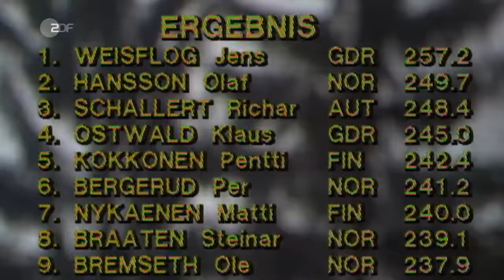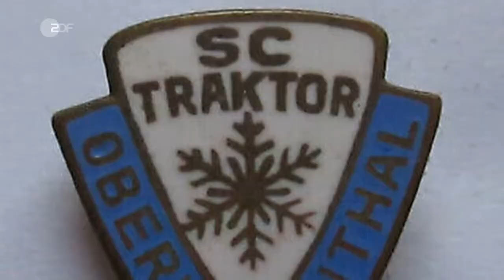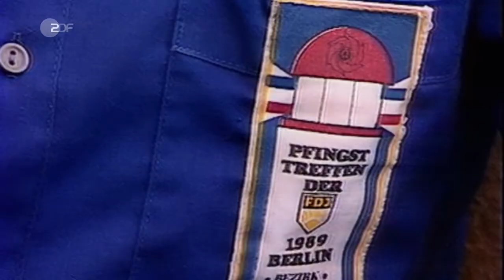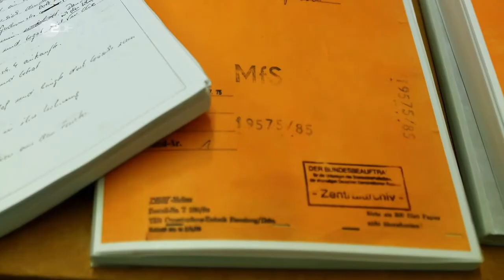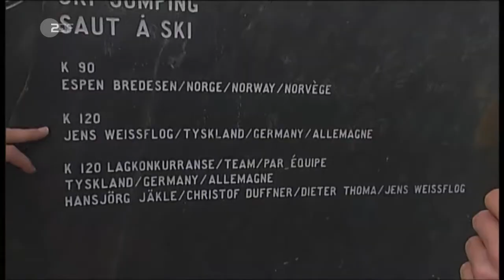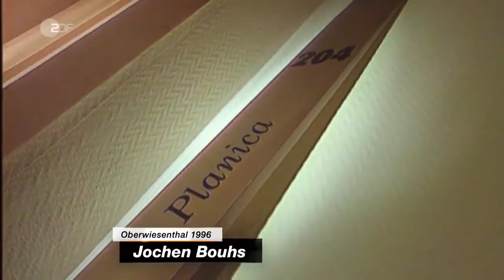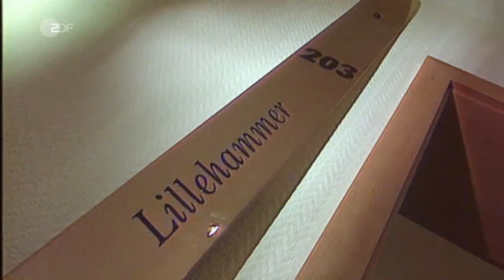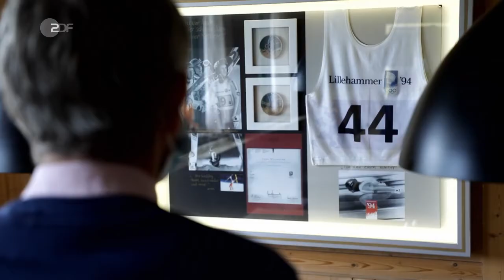Jens Weißflog - Porträt einer Wintersportlegende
Wintersport - Der Floh vom Fichtelberg, 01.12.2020